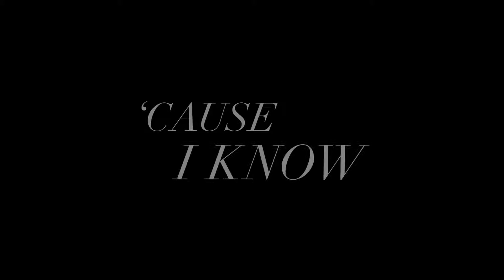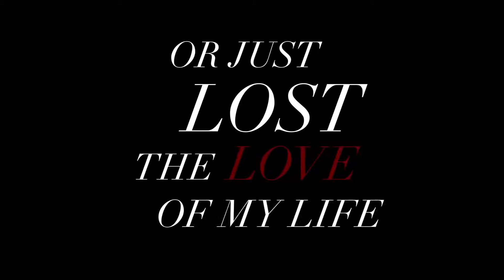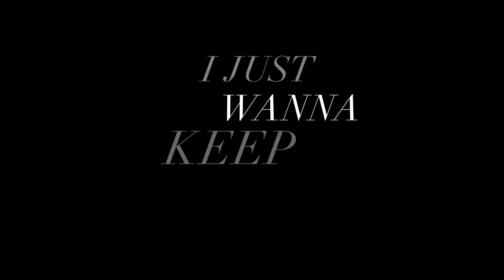Fifty Shades Darker Zayn and Taylor Swift Lyric Video I Don't Wanna Live Forever 2017